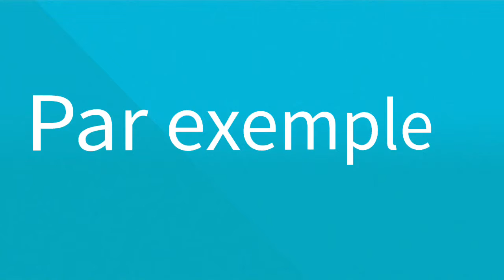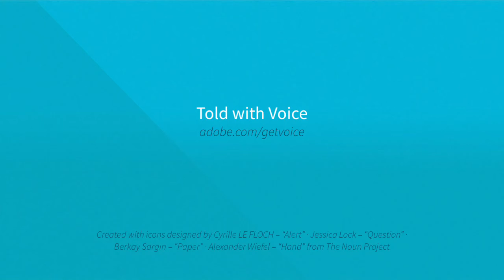Gram Sq3 2